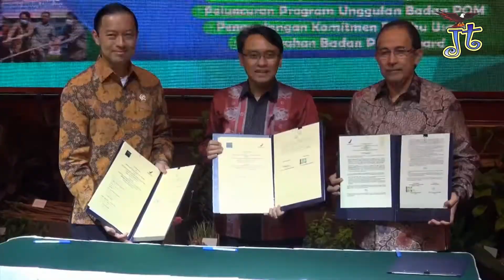Kota Administrasi Jakarta Timur Terima Penghargaan Pada Acara Badan POM Award